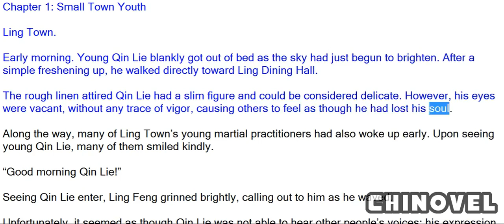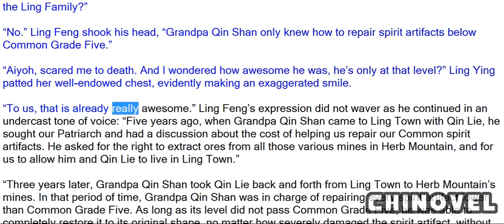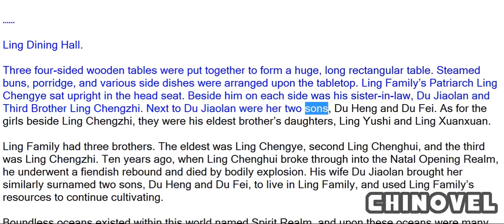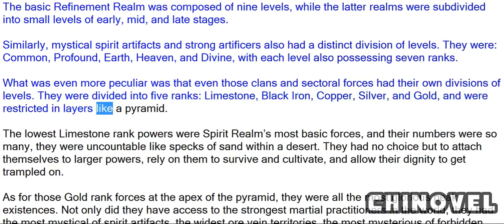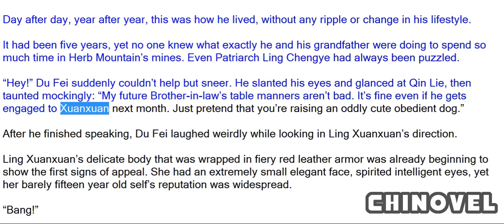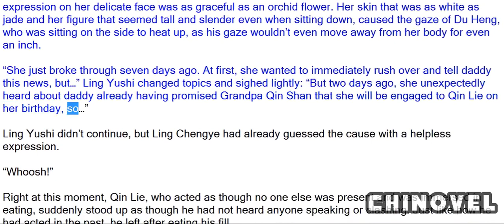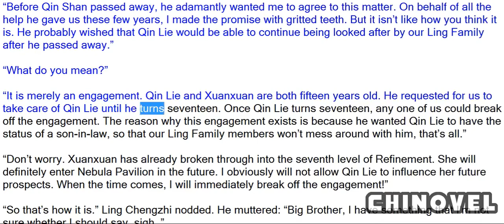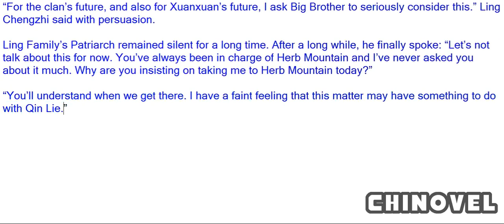Spirit Realm, Chapter 1 Small Town Youth